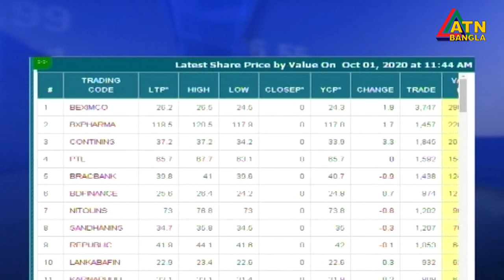শেয়ারবাজারের খবর | 01.10.2020 | এটিএন বাংলা সংবাদ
News Presented by- Najnin Naher